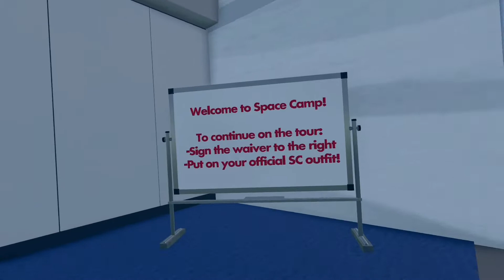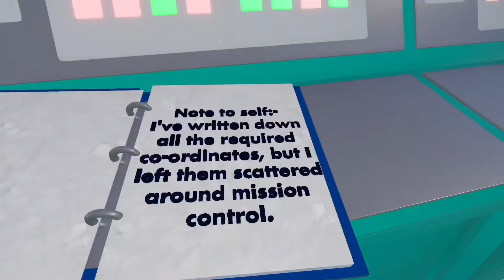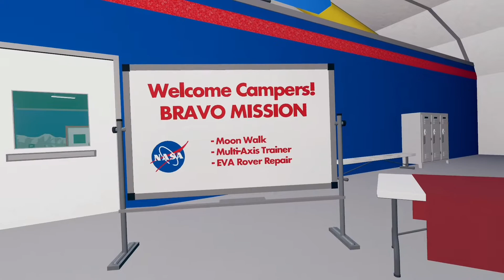Space Camp is Confusing... | RecRoom